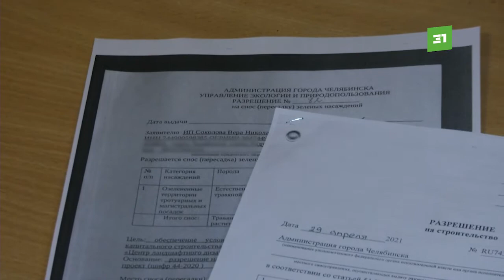Жители северо-запада против строительства школы флористов из-за которого могут пострадать ивы